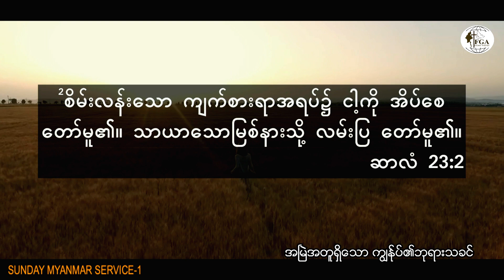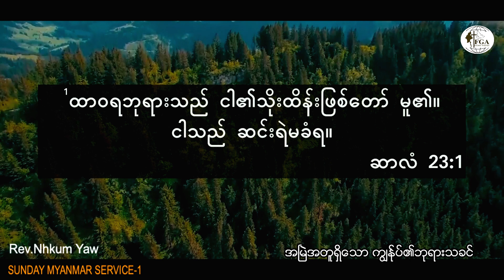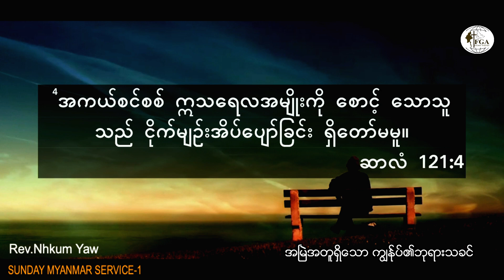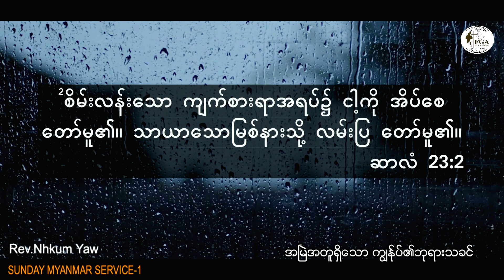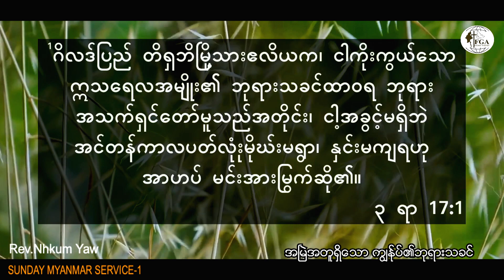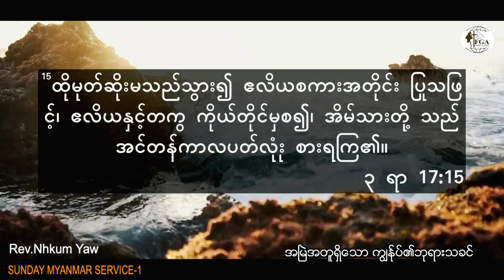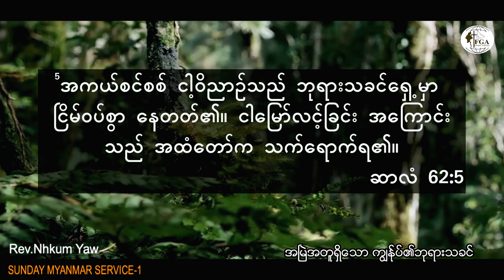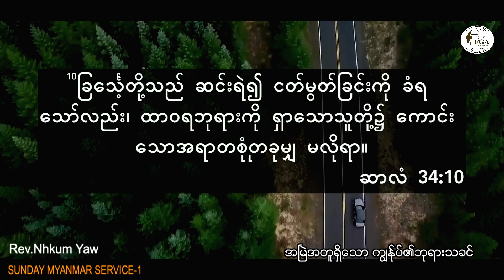အမြဲအတူရှိသော ကျွန်ုပ်ရဲ့ဘုရားသခင် (Full Sermon)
Speaker - Rev. Nhkum Yaw
FGA Kachin-Myanmar